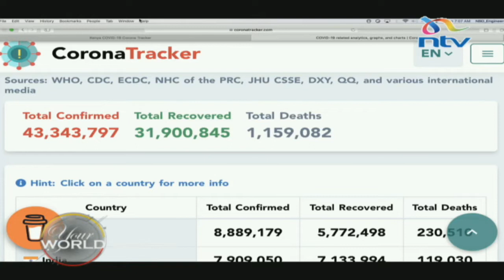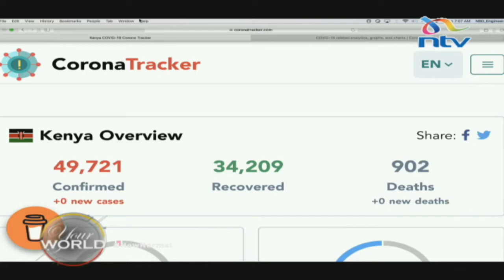Technology and Innovation in higher learning institutions || Your World with Gladys Gachanja